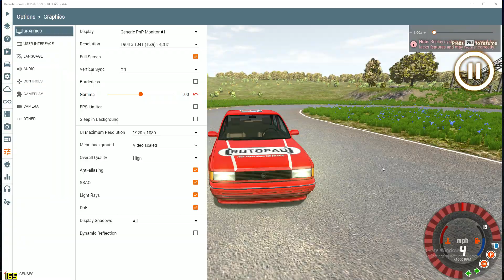ETK I series Drifting part 3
Really easy on this map